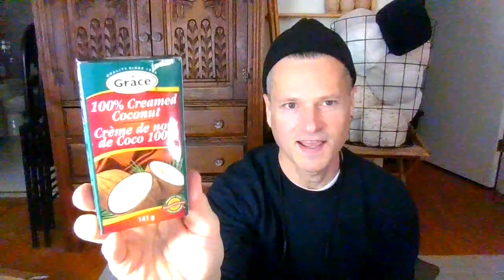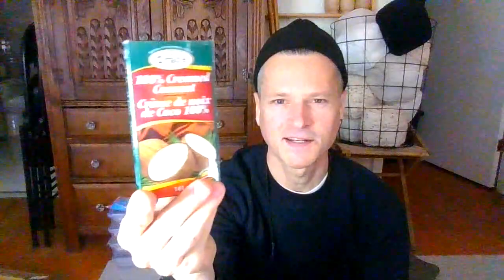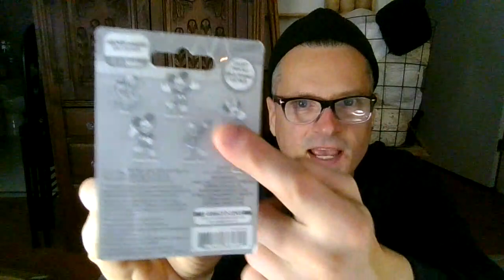i bought groceries.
vlogmas 2023 advent calendar day 2 save saturday vlogcast